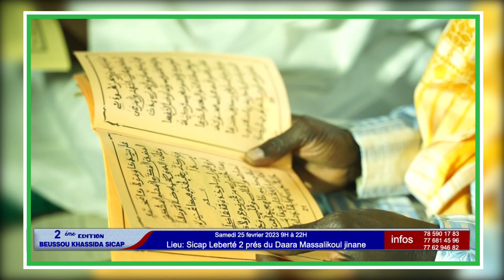Annonce Beussou Xassida Sicap Liberté Samedi 25 fevrier 2023